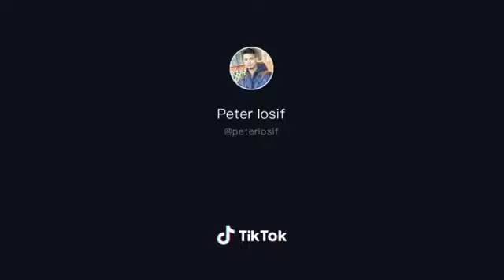Preot nebun :"Praf ti l fac maa"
Preot nebun din Bucuresti care striga la cameraman ca il face praf